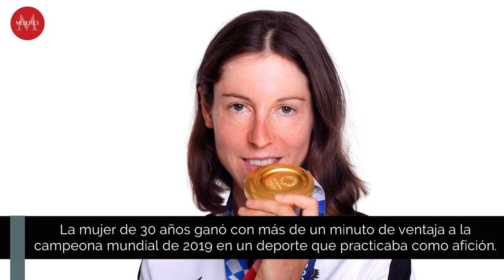10 iconos femeninos de Tokio 2020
Las mujeres dieron de qué hablar en esta edición de los Juegos Olímpicos con grandes enseñanzas.
Aquí te presentamos a diez atletas que dejaron huella en Tokio.